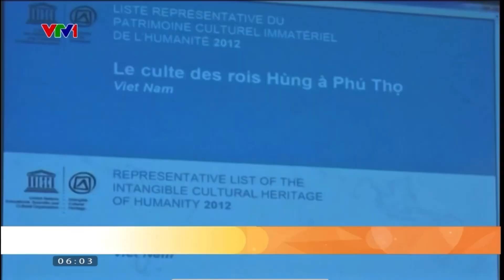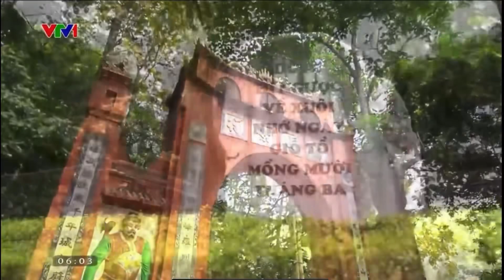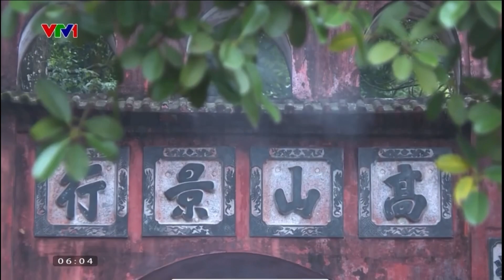Dù ai đi ngược về xuôi, nhớ ngày giỗ tổ mùng mười tháng ba | Hôm nay giỗ tổ Hùng Vương 2023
Nguồn: VTV1